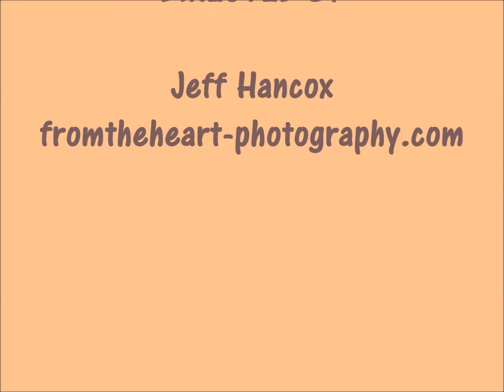Yvette & Corky Wedding yt